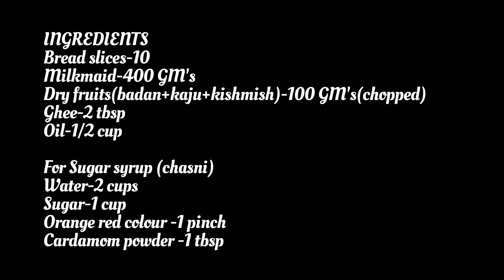मलाईदार रोटी मीठा व्यंजन || Creamy bread dessert ||کریمی روٹی میٹھی ا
Hello friends aaj main creamy bread dessert kaise banate hai batane wali hoon

0:01 How creamy bread dessert is made?
3:00 What are the ingredients for Creamy bread dessert?
5:00 Benefits of creamy bread dessert